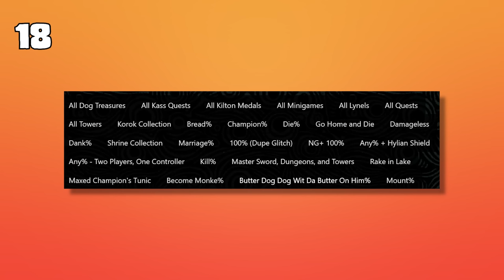27 MORE Things You STILL Didn't Know In Zelda Breath Of The Wild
Another round of secrets you probably don't know about in Breath of the Wild! This time we explain the secret launch properties of regular Chuchu jellies, special NPC's that react to the Gerudo disguise, and alternative sources of fuel for updrafts.

In the video above, we cover 27 tips and tricks that aren’t quite as well known, ranging from secrets to glitches, some that are pretty simple and others that are fairly complex. Breath of the Wild has been out for four years at this point, and players have found some amazing things, intended or not, that keep the game and its sense of discovery feeling fresh.

0:00 Intro
0:14 Dubious Food That's Not Bad
0:31 Quince Tries To Hit On You
0:48 Satty Is The Only Named Dog
0:58 Many Ways To Smuggle
1:19 Active Arrow Smuggling
1:38 Auto Dodge A Lynels Triple Slash
2:00 Trade Stalnox Eyes With Each Other
2:19 Stalnox Can Kill Themselves
2:32 Campfire Updraft Secret 1
2:39 Campfire Updraft Secret 2
2:48 Premade vs. Homemade Campfire
2:57 Stand Weapons Upright
3:13 Enemies Need To Reach The Handle
3:27 Oil Friends
3:42 Crab Dance
3:50 Epona Co.
4:01 Lasers Are Beamos
4:18 Speedrun Categories
4:45 These Rocks Represent Races
5:03 Jelly Bouncing
5:21 Launch Lynels
5:40 Nightmare Fuel
5:46 Keese Get Distracted
5:55 Camp Lanterns
6:06 Biggest Plastic Shader
6:33 Easy Launch
6:53 How To Disarm Shielded Enemies
7:11 Bonus Fact About Me
7:24 Outro